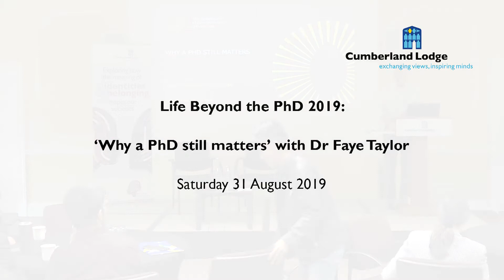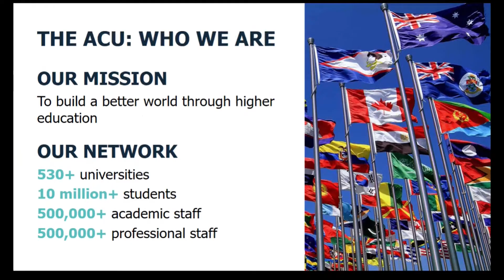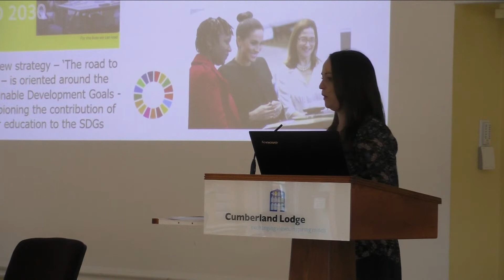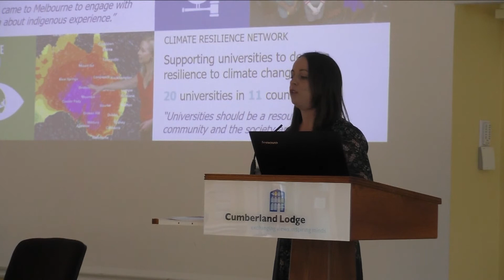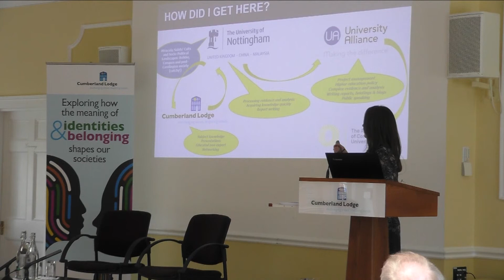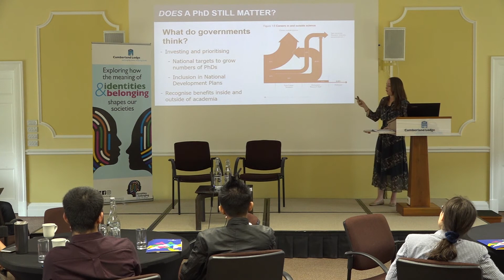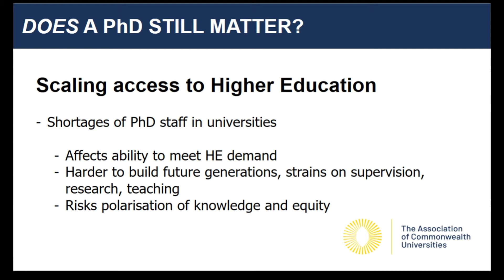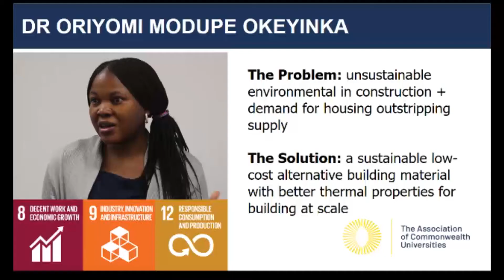Why a PhD Still Matters - Dr Faye Taylor, Life Beyond the PhD 2019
Dr Faye Taylor's presentation on why studying at a doctoral level and beyond is still important in the fast moving, 21st century world we inhabit today.

Dr Faye Taylor is Head of Strategic Partnerships at the Association of Commonwealth Universities.